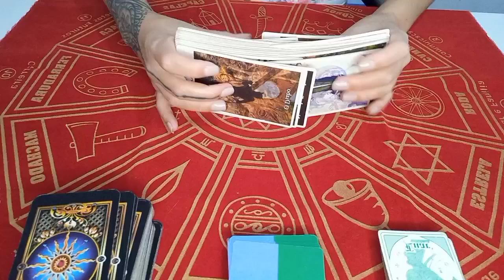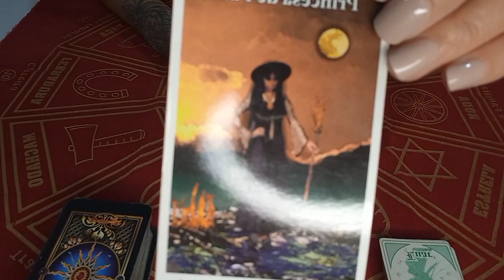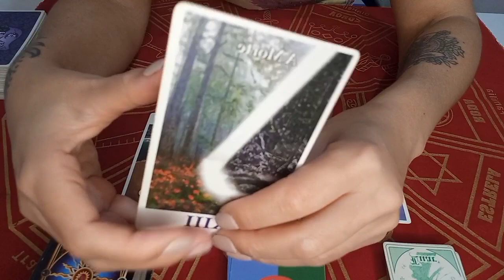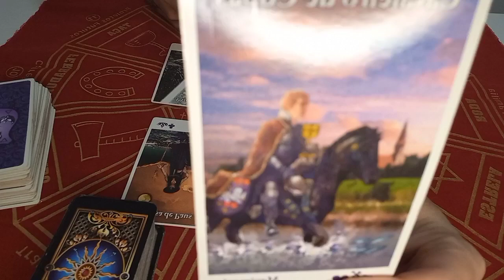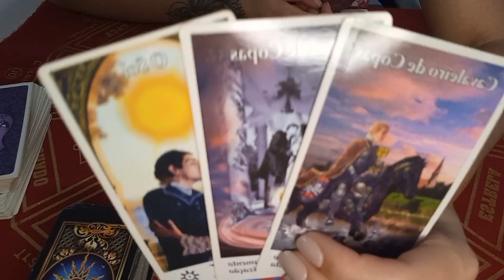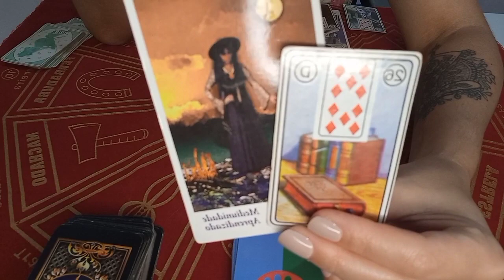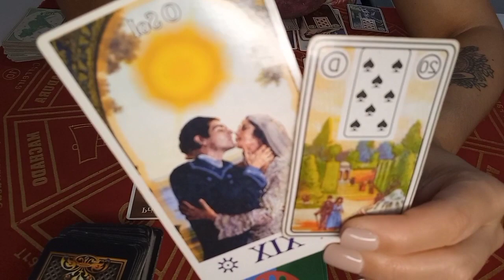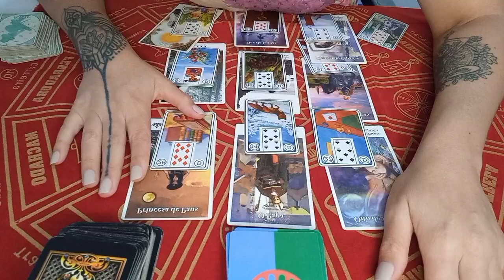CAPRICÓRNIO • Nesse Amor você pode Confiar! Trazido pela Espiritualidade, Mediunidade Aflorada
⚛ Consulta Particular com a
MESA QUÂNTICA ESTELAR
(Limpeza Energética e Espiritual)

🎁 VALOR ESPECIAL MÊS DE FEVEREIRO 2022 NA MESA QUÂNTICA ESTELAR

🔴 LEITURA DE TARÔ SOMENTE DIRECIONAMENTO PARA PERGUNTAS 👇

1 Pergunta   R$ 50,00
2 Perguntas R$ 80,00
3 Perguntas R$ 100,00

Elianna Gonçalves
Terapeuta Quântica